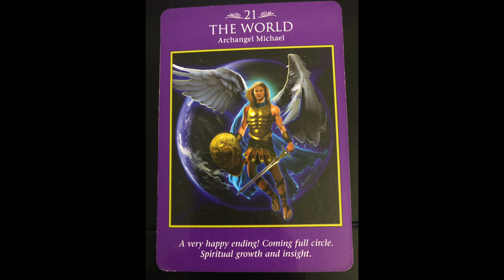POWER OF ARCHANGEL MICHAEL | JUNE 7, 2024 DAILY ANGELIC MESSAGE